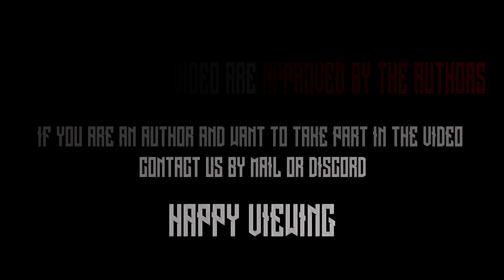BEST MOMENTS ESCAPE FROM TARKOV HIGHLIGHTS - EFT WTF & FUNNY MOMENTS #35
Moments from Tarkov | Fails, Highlights/Funny Moments & Epic Moments MFT #35

ESCAPE FROM TARKOV Fails, Highlights/Funny Moments & Epic Moments

Welcome to the new episode of Moments from Tarkov
We have some amazing clips this episode. Also, be sure to comment letting us know what your favourite part was.

Добро пожаловать в новый эпизод Moments from Tarkov
У нас есть несколько удивительных клипов в этом эпизоде.

Featured Players:
( I apologize for my mistake in the video )

Sound: Эй, ухнем! 😬 COVER 🎸 by Pushnoy!